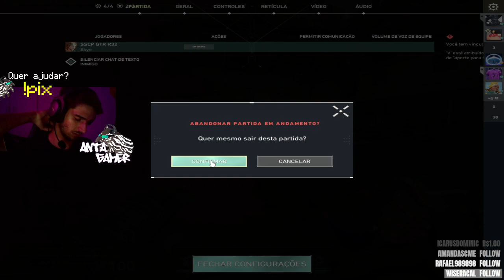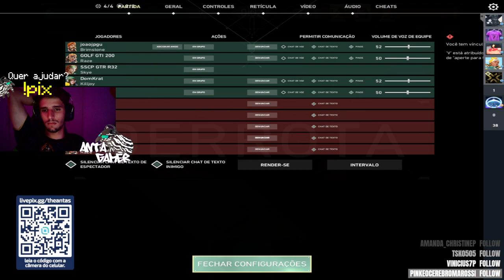ELETRICA x PROD | MD3 QUARTAS DE FINAL INTERCURSOS UFTM